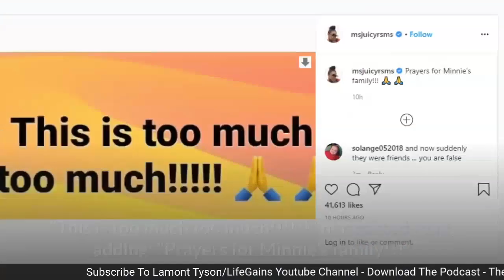Little Women Atlanta Star Minnie Dies - Ashley Ross Dies After Hit And Run Car Crash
Reality television star Ashley Ross, known as Ms. Minnie on Lifetime's "Little Women: Atlanta," died Monday from injuries sustained in a car accident, her publicist Liz Dixson told CNN. Little Women Atlanta Star Minnie Dies - Ashley Ross Dies After Hit And Run Car Crash
Ross was involved in an accident in Atlanta around 11 p.m. Sunday and died nearly 24 hours later at Grady Memorial Hospital in Atlanta, Dixson said. She was 34 years old.
Ross is survived by her mother, grandmother, aunt, uncle, and other family members, according to Dixson. "Ashley was a sweet and kind person with a big heart. She was an advocate for St. Jude and young women," Dixson said. "She will be remembered for her contagious smile."

Hire Me